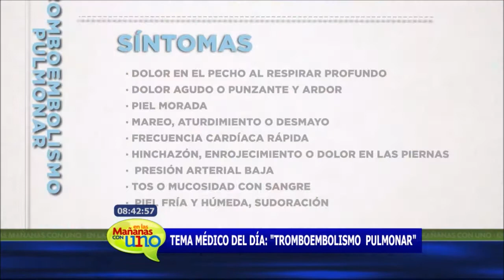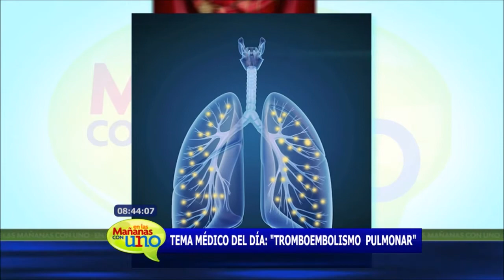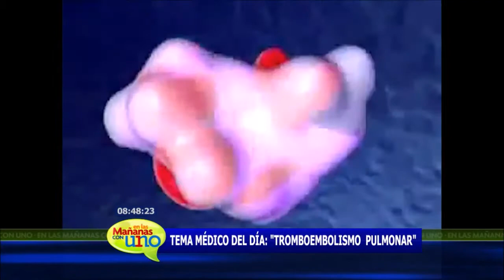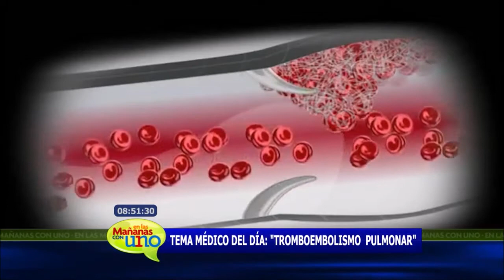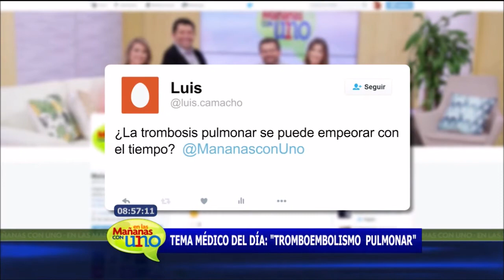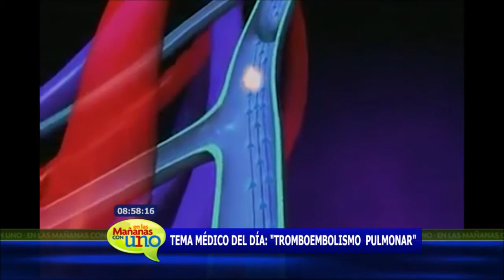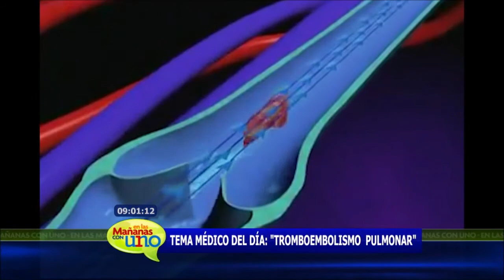Todo lo que tienes que saber sobre los Trombos pulmonares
Hablamos con el doctor Jaime Andrés Torres. La embolia pulmonar, también llamada de tromboembolismo pulmonar (TEP), es un cuadro potencialmente grave que por lo general ocurre cuando un trombo (coágulo) localizado en una de las venas de las piernas o de la pelvis se suelta, viaja por el organismo y se aloja en una de las arterias del pulmón, obstruyendo el flujo de la sangre. Dependiendo del tamaño del trombo, la embolia pulmonar puede llegar a causar muerte súbita.